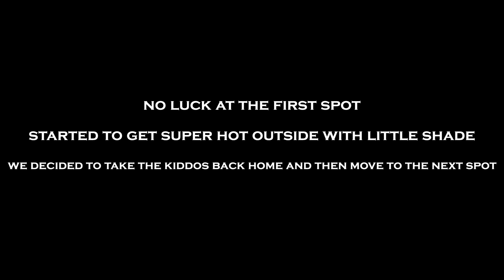Cat Fishing with J&JFishing Anglers and ALOF TV Part 1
John, Jeff, and Everett came down to visit us in Cincinnati from Toledo for some cat fishing. But first, we needed bait! good, bad, and hilarity ensues as the day goes on. Follow along wit us on our adventure!